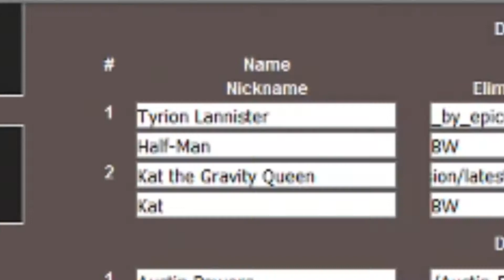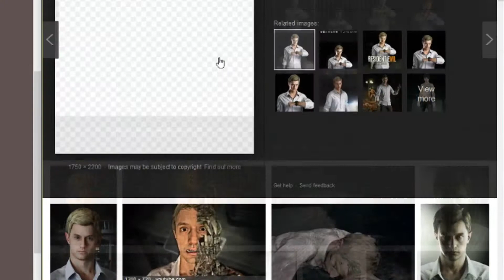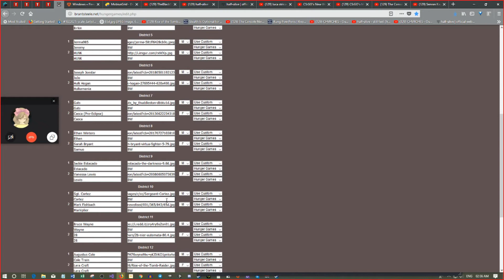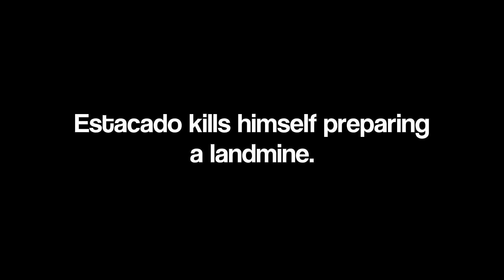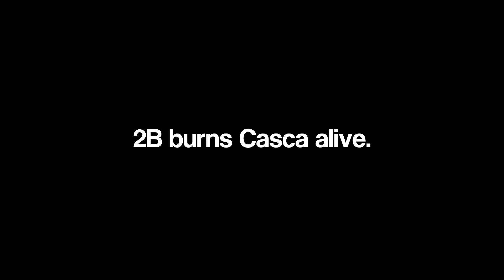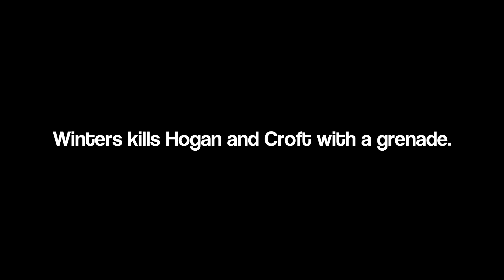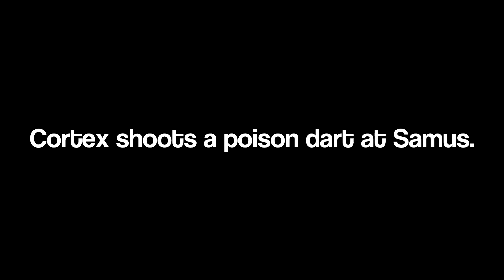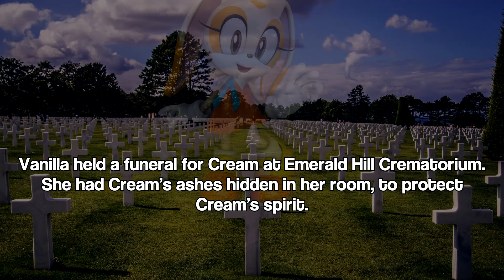Hunger Games Simulator 2018